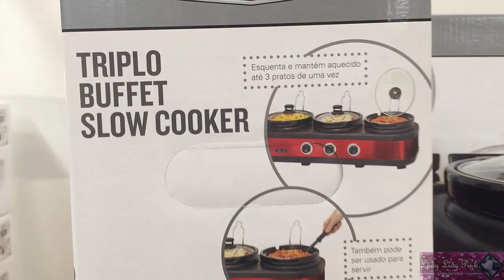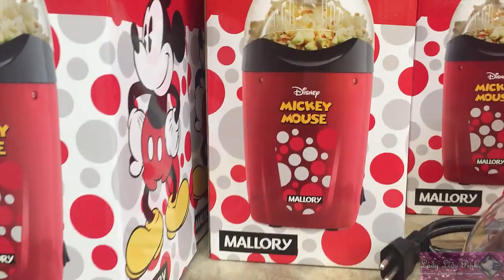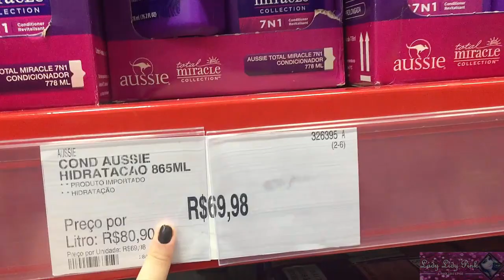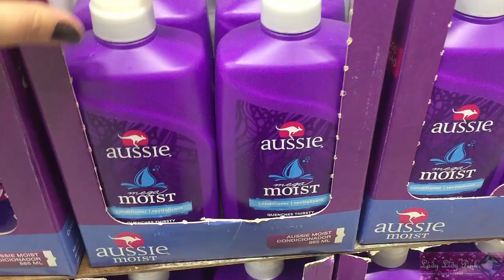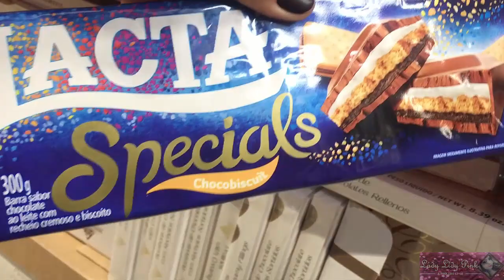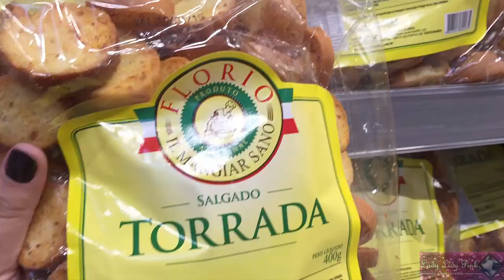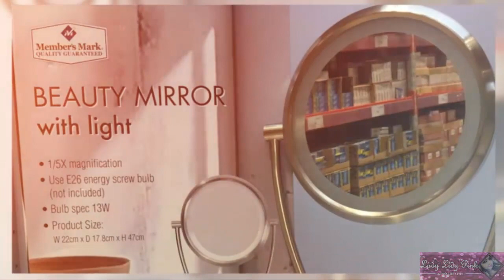Passeio no Sam´s Club | Achados que Gostei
Tema: Passeio no Sam´s Club | Achados que Gostei

Edição e gravação
*Lidy Pink